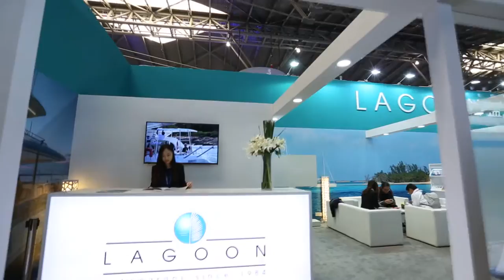CIBS 2015 Onsite Video short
We warmly welcome you to the 21st China (Shanghai) International Boat Show [CIBS] From 7th to 10th April 2016 at the Shanghai World Expo Exhibition & Convention Center!

China (Shanghai) International Boat Show is the most comprehensive and longest established boat & yacht exhibition in China, displaying the whole industry chain since its launch in 1996. CIBS provides a platform for all the boating industry's products, but also continues to further explore opportunities to popularize a maritime lifestyle and yachting culture. CIBS is the only Chinese member of IFBSO, recognized globally in its field. CIBS is also audited by BPA Worldwide and has been awarded with a trade show certificate by the U.S. Department of Commerce. Meanwhile, CIBS is the only boat show in China hosting overseas national pavilions initiated by their governmental organizations and associations. In additional to yachts & boats on display, maritime equipment and services can also be found. Add to that the Shanghai Working Boat Show, the Expo Life Style and Expo Leisure will be held simultaneously to compliment, complete and enhance the full picture of the leisure boating, luxury and leisure industries.